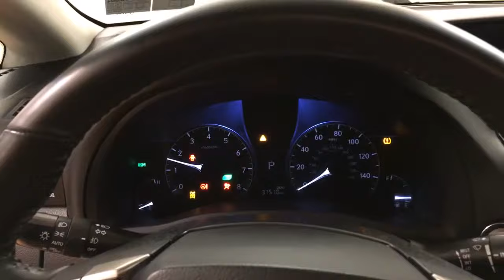2015 Lexus RX 350 AWD MEDIA SCREEN MOONRFOOF REAR CAMERA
Stock: 319014
This 2015 Lexus RX 350 is offered to you for sale by Car Vision.
When you purchase a vehicle with the CARFAX Buyback Guarantee, you're getting what you paid for. A test drive can only tell you so much. Get all the info when you purchase a vehicle like this with a CARFAX one-owner report.

On almost any road condition, this Lexus RX 350 offers solid performance, reliability, and comfort. The Lexus RX 350 's pristine good looks were combined with the Lexus high standard of excellence in order to make this a unique find.

When driving an all wheel drive vehicle, such as this Lexus RX 350 , superior acceleration, traction, and control come standard. The Lexus RX 350 has been lightly driven and there is little to no wear and tear on this vehicle. The care taken on this gently used vehicle is reflective of the mileage put on this pristine Lexus.

This Lexus RX 350 is in great condition both inside and out. No abnormal "wear and tear". Marked by excellent quality and features with unmistakable refined leather interior that added value and class to the Lexus RX 350

More information about the 2015 Lexus RX 350:

The Lexus RX us a luxurious crossover utility vehicle that stands out for offering an extremely comfortable, quiet interior with none of the rugged styling cues that are flaunted by some other luxury-brand SUVs. The Mark Levinson premium sound system in the RX is a standout, even among the others in the class. The RX family also has an excellent reputation for high resale value and long-term reliability. The RX 350 F Sport is the model to get for those who want more of a sporty driving feel in this family, while those who embrace technology may want to go with the RX 450h hybrid and its excellent 32-mpg city fuel economy rating.

Interesting features of this model are smooth ride, impressive audio and infotainment systems, excellent fuel economy with the RX 450h hybrid., Elegant look and feel, versatility and interior space, and tight, quiet interior